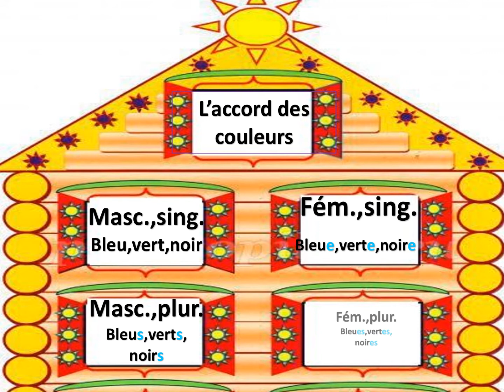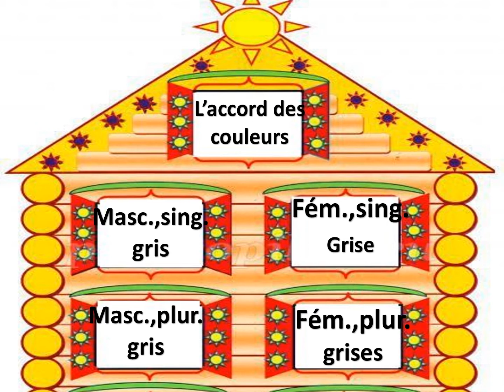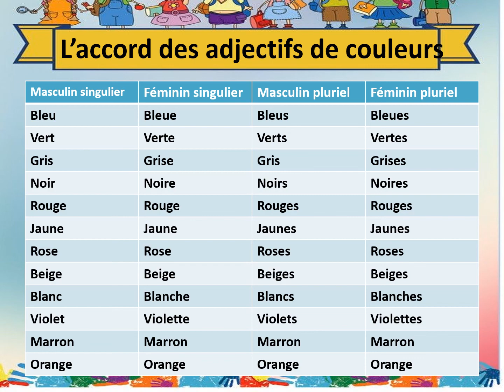les couleurs - l'accord des adjectifs des couleurs